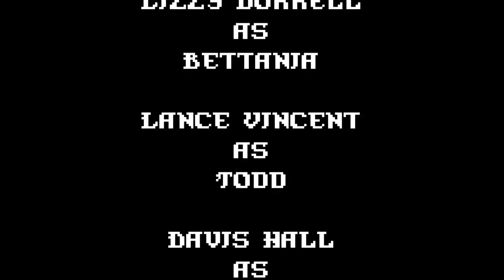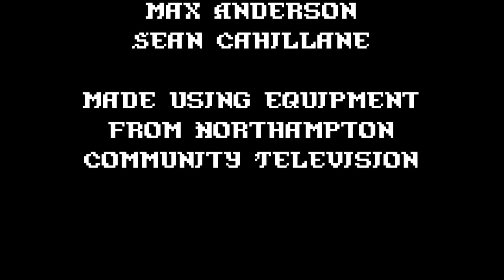Dank Dungeons Episode 2